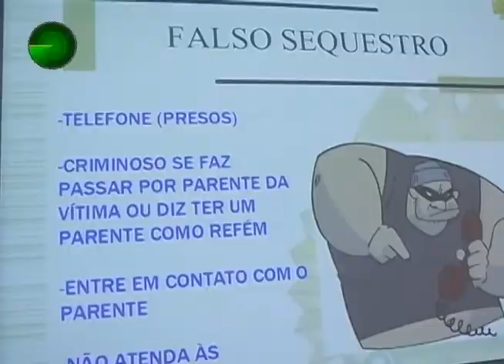04 07 12 PALESTRA PARA IDOSOS NO 4o BATALHÃO